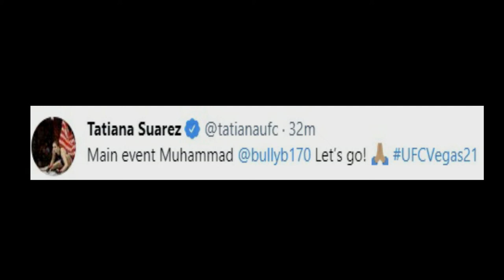LEON EDWARDS REACTS TO NO DECISIONS VERDICT @ UFC VEGAS 21 ACCIDENTAL EYE POKES